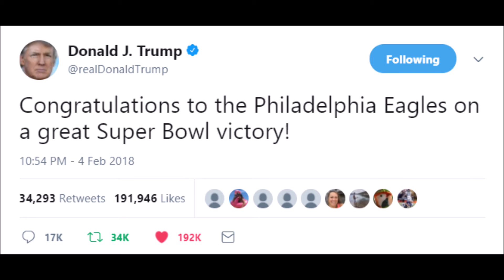SuperBowl: Trump Made Wise Move Skipping Pregame Interview with NBC (Rush Limbaugh)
From the Mon. 2/5/18 edition of "The Rush Limbaugh Show"